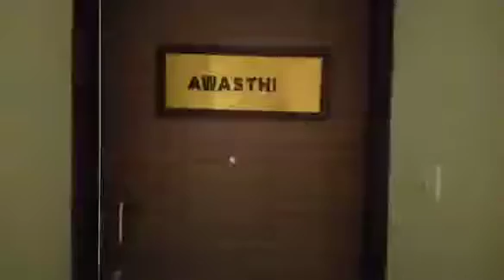Shapoorji Pallonji Joyville, Sample Flats, 2 BHK, 660 sqft, 760 sqft, carpet, Virar(W)